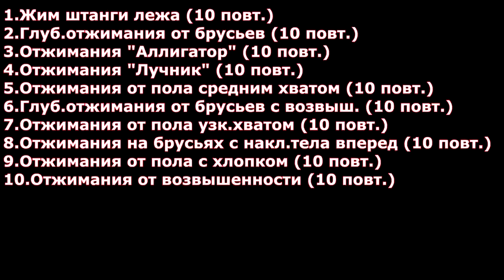Эктоморф ПРОТИВ Мезоморфа, Заруба ВЕКА! Challenge "Адское Пекло".